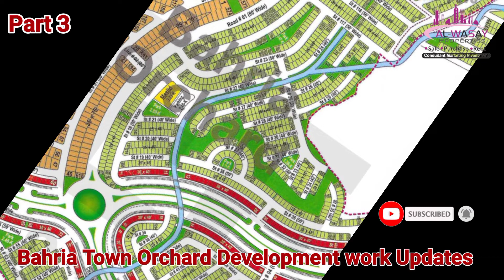Details Review Bahria Orchard Plots Details | Development work Updates | Rawalpindi | Islamabad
Bahria Town Orchard Development work Updates Details Review Part 3 Solid Land height Location streets Best Investment opportunities for Investor and holders
Plot Size 5 Marla 8 Marla 10 Marla 1 Kanal
Beautiful Location located in Bahria Town Phase 8 Rawalpindi
Call or Whatsapp for more details